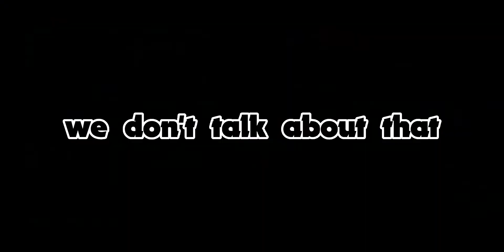The Penny Challenge | Brawl Stars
The Penny Challenge Full Gameplay (Replay)

A BIG thanks to John and G. Gamer for the carry :D